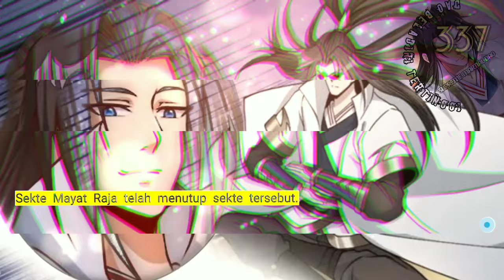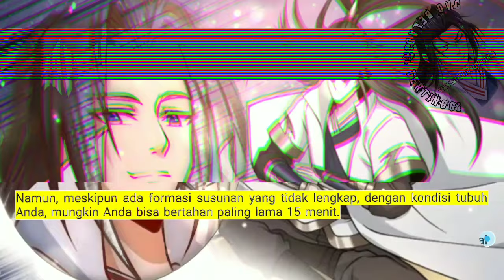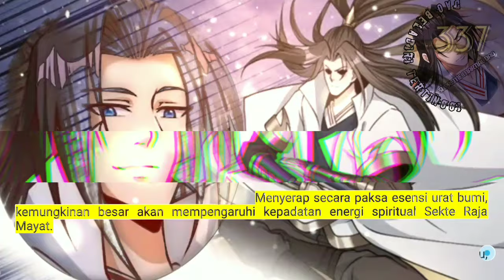Dao Beladiri Tertinggi season 337